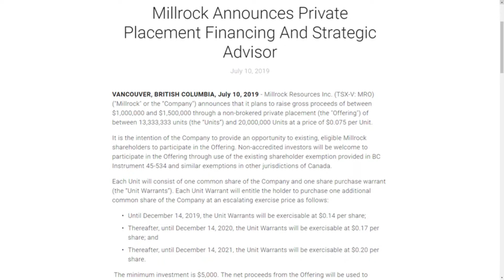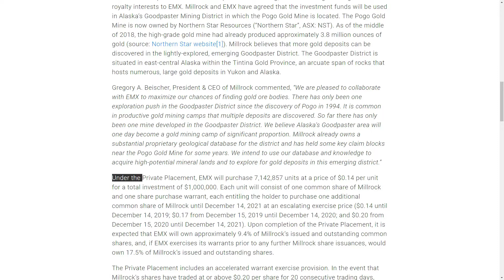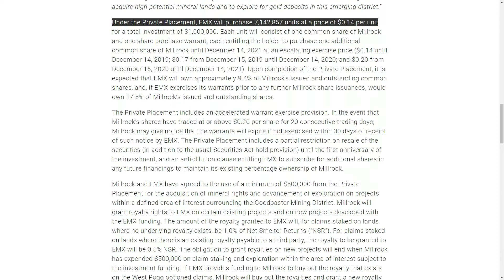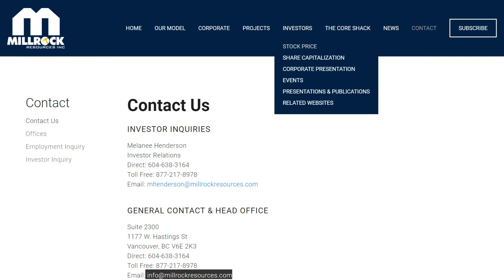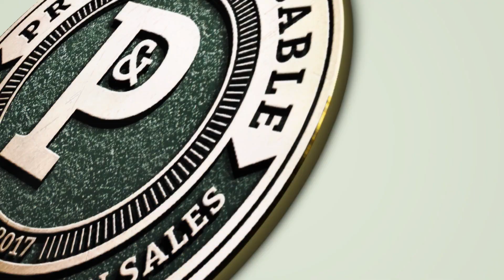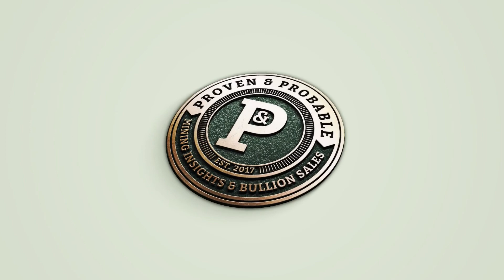Miner Seeks to Advance Exploration on Alaskan Prospect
Gregory Beischer the CEO of Millrock Resources provides an important update on the developments the company is taking in the Goodpaster District of Alaska, plus a financing opportunity!

INVESTOR INQUIRIES

Category
People & Blogs